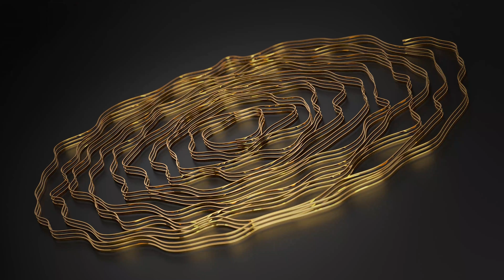Its Done Music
Its Done Music Presents A official Motion logo

🔸Digitally Managed and Distributed by : Baaj Media
* Contact - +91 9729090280, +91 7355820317

All Copyright Reserved ➤ Its Done Music

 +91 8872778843